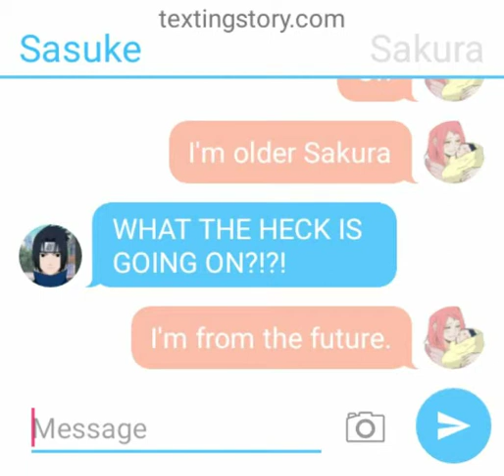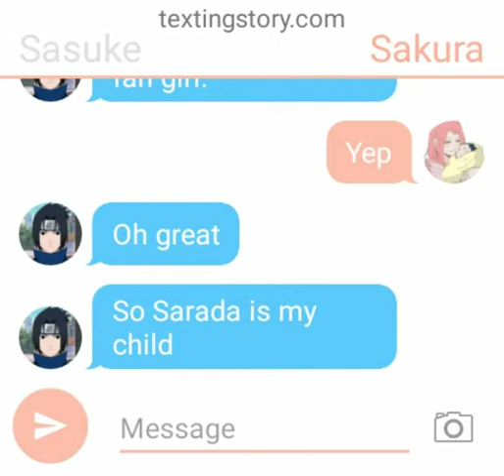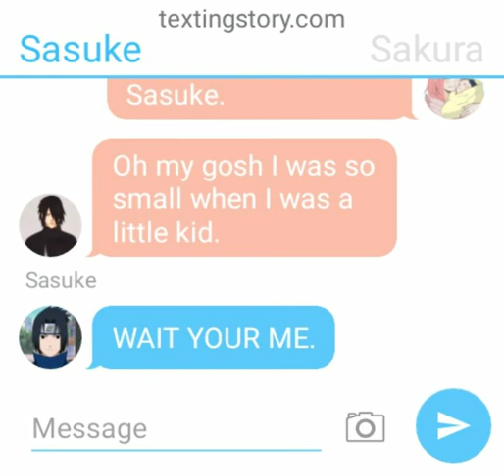Sasuke,Sarada,Sakura and Itachi.(Naruto) prat 2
Sakura time trivials and talks to kid Sasuke.